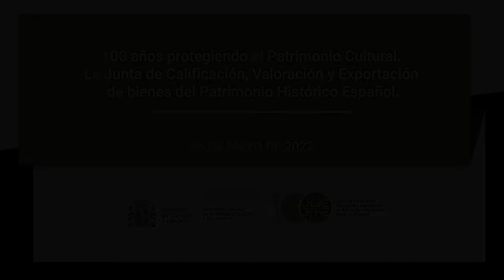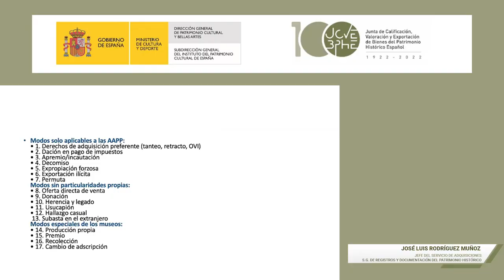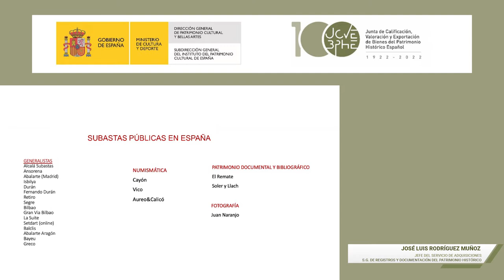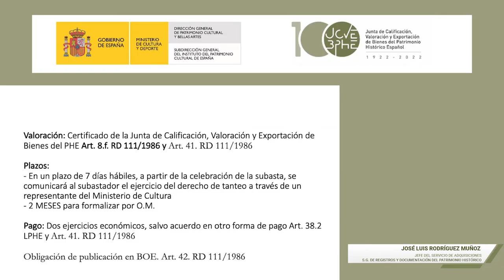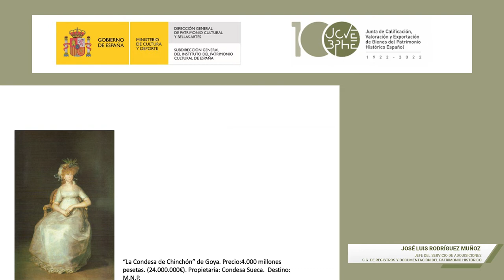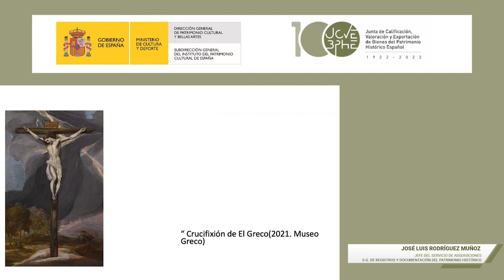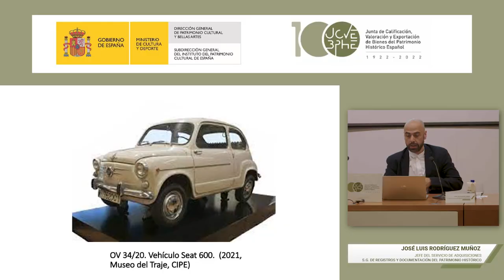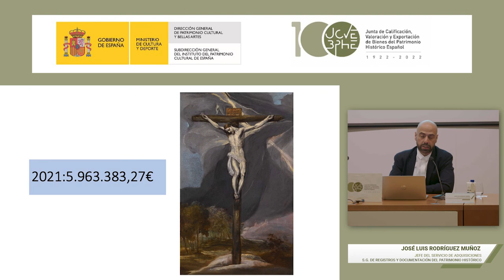La adquisición de bienes del patrimonio histórico español por el MCD. José Luis Rodríguez Muñoz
José Luis Rodríguez Muñoz, jefa del Servicio de Adquisiciones de bienes del patrimonio histórico español, miembro de la Secretaría de la Junta de Calificación, Valoración y Exportación, analiza en esta conferencia los distintos procedimientos de los que dispone el Estado para la adquisición de bienes que incrementen las colecciones de los distintos museos y archivos estatales.
Esta ponencia formó parte de la jornada conmemorativa del centenario de la Junta de Calificación, Valoración y Exportación que se celebró el 26 de mayo de 2022 en el auditorio del Ministerio de Cultura y Deporte.